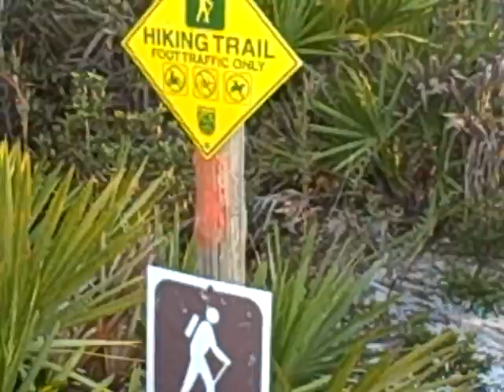Dogs don't get lost